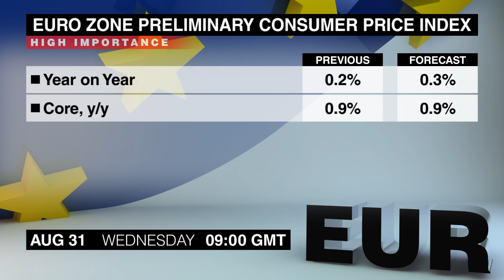Economic Calendar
O último dia de negociação de agosto está cheio de movimentadores de mercado.
As Vendas no Varejo da Alemanha de julho estarão disponíveis às 6 da manhã. As vendas diminuíram em junho, seguindo o aumento de 0,7% do mês anterior.
O Indicador de Consumo UBS da Suíça de julho sai neste mesmo horário. O índice subiu em 0,1 ponto em junho por causa do crescente turismo doméstico e vendas no varejo.
O Índice de Preços de Casas Nationwide do Reino Unido de agosto também sai neste horário. Os preços de casas continuaram a subir em julho mas o relatório mostrou que o índice ainda não refletiu o impacto total do voto da Brexit.
O aguardado Relatório de Empregos da Alemanha de agosto segue às 7:55. A taxa de desemprego permaneceu inalterada em agosto no nível baixo recorde de 6,1%.
Um anúncio importante, o IPC da Zona Euro de agosto, sai às 9. Houve uma leve melhora nos dados de julho, mas a taxa de inflação anêmica continua sendo uma grande preocupação para o Banco Central Europeu.
A Taxa de Desemprego da Zona Euro de julho sai neste mesmo horário. A taxa de desemprego tem caído pouco e constantemente pela maior parte do ano, e agora está apenas uma fração na casa de dois dígitos.
Ao 12:15 hora de Greenwich teremos a Variação de Empregos ADP dos Estados Unidos de agosto. O relatório de julho surpreendeu positivamente, e os dados positivos foram apoiados posteriormente pelo relatório oficial do Bureau de Estatísticas de Trabalho.
O PIB do Canadá de junho segue ao 12:30, e é um anúncio importante para traders de dólar canadense. Houve uma queda de 0,6% em maio por causa de um grande incêndio selvagem.
As Vendas Pendentes de Casas do Estados Unidos de julho saem às 2. As vendas melhoraram um pouco em junho, mas não o suficiente para reverter a queda decepcionante de 3,7% do mês anterior.
A agenda está leve até as 11:30 da noite, quando o Índice de Performance de Manufatura da Austrália de agosto será lançado. O índice subiu para o maior nível em 5 meses em julho.
O aguardado PMI da China de agosto sai à 1 da manhã, e acompanhe também a versão Caixin deste anúncio que segue 45 minutos depois. O PMI de manufatura caiu apenas uma fração para o território negativo em julho, mas o índice Caixin mostrou uma forte melhora.
As Vendas no Varejo da Austrália de julho encerram esta agenda à 1:30. As vendas continuaram a crescer em junho, mas a um ritmo mais lento que o aumento de 0,2 % do mês anterior.
Eu sou Sam Meredith e você assistiu ao Economic Calendar de quarta-feira, 31 de agosto. Voltaremos com o resumo dos anúncios de quinta-feira. Até mais.